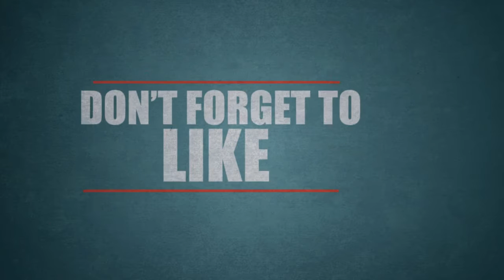Gautami About Her Daughter Subbalakshmi |Debut soon in tamil cinema